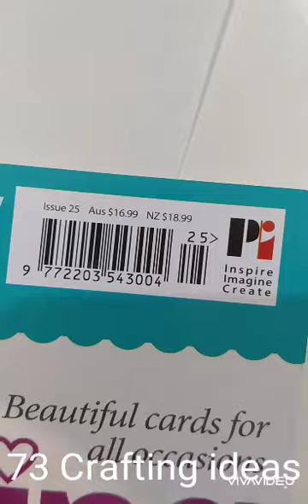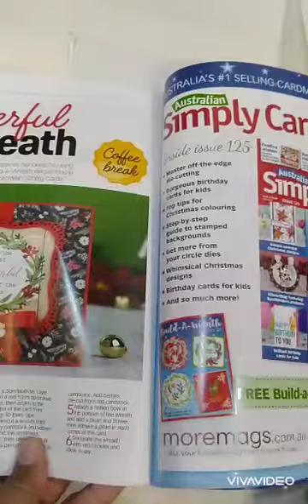12pcs Silicone Stamps, 1 emboser and 5pcs Dies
Best for arts and crafts and for card making